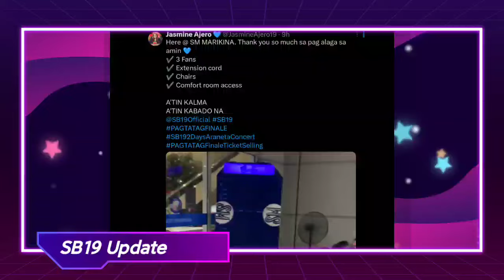DINAGSA at PINILAHAN NA! SB19 Pagtatag Finale Concert Ticket-Selling, di pa man nagsisimula!